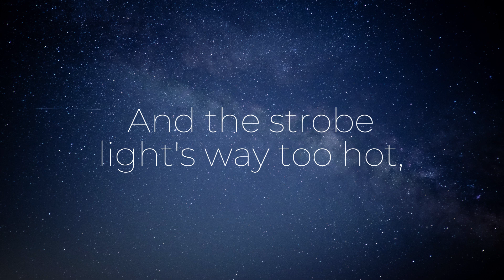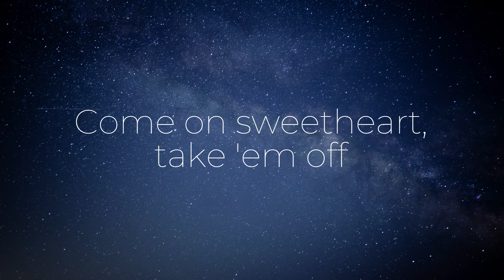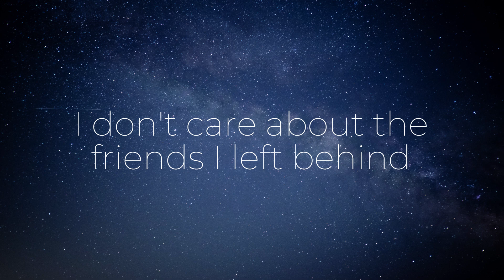Beachboy McCafferty lyrics